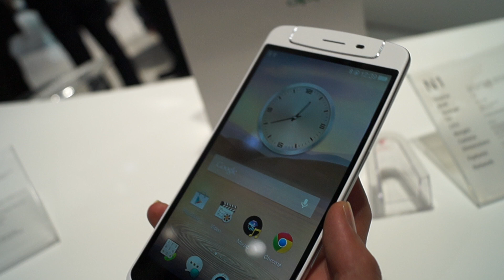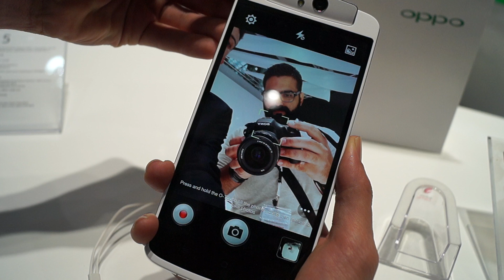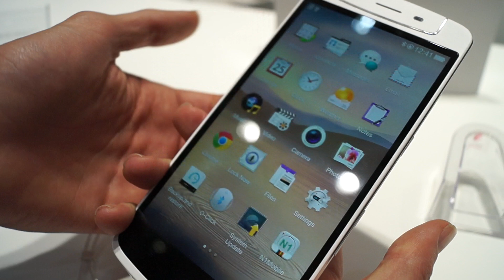Mobile World Congress 2014: Oppo N1, de China para sorprender al mundo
El Oppo N1 sorprende por el gran tamaño de su pantalla, con 5,9 pulgadas en su diagonal, que viene bien acompañada de una resolución Full HD (1920×1080píxeles). Los marcos son especialmente delgados, y en la parte superior del teléfono hay el elemento original o más llamativo: un módulo que gira 206 grados, y tiene en su interior a la cámara.